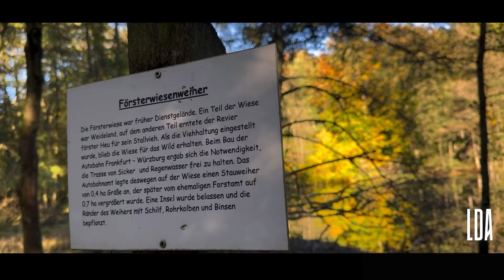Im Pilzfieber | der ganze Wald steht voll | Pilze sammeln Hessen